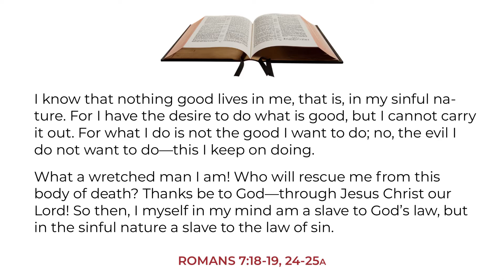Let’s be honest with ourselves… Romans 7:18-19; 24-25a